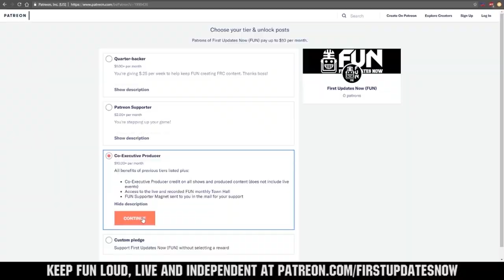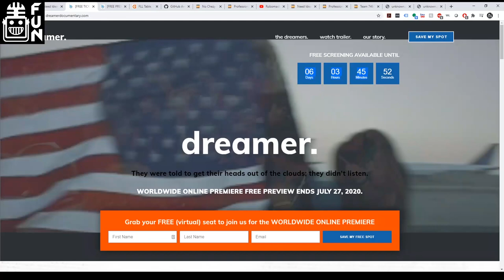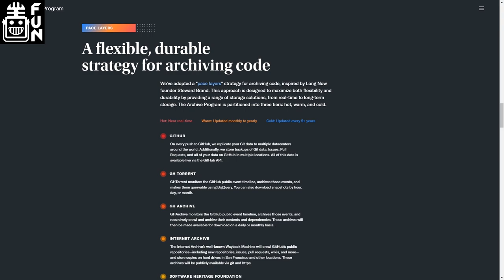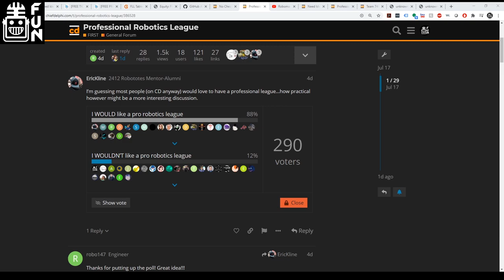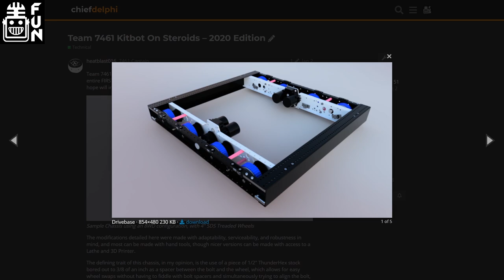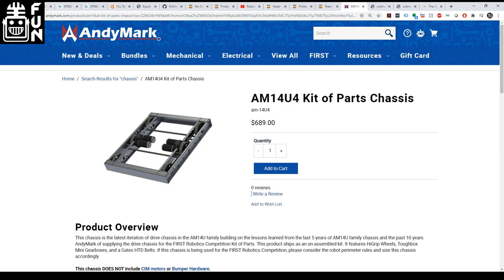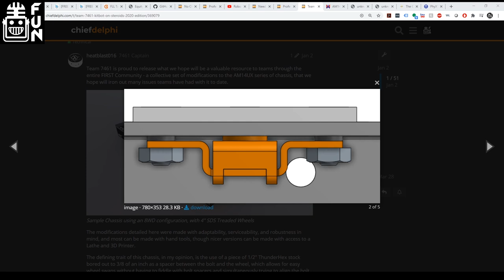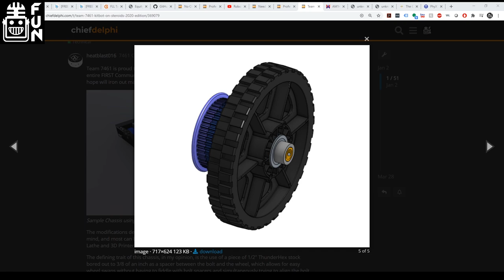FRC Recap July 21st | KOP Drive Mods | Abhinav Diddee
Guest: Abhinav Diddee

(Mind the audio glitches)